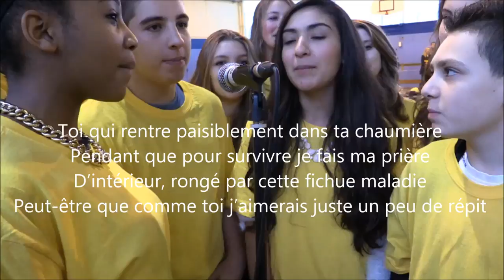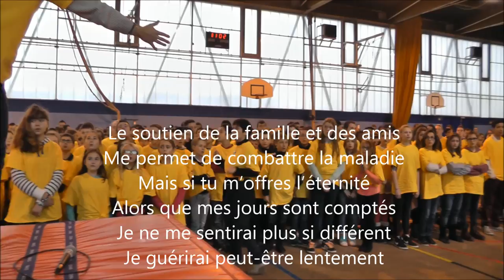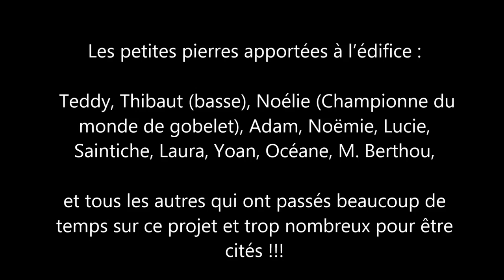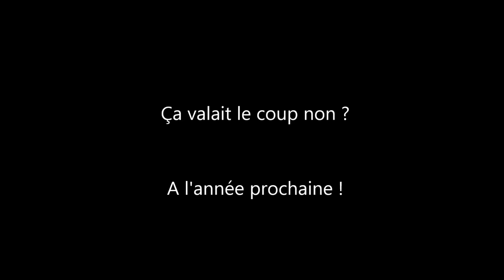Un peu de ton coeur : la Cup song du collège François Truffaut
Téléthon 2014 montage final